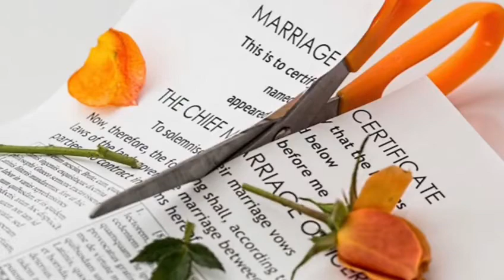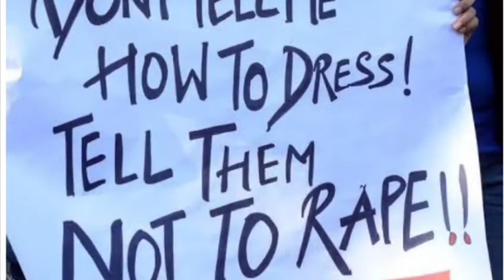kya aisa bhi hota hai.. aapke saath hua kya. kisi ka suna hsi aisa pls comment if you know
kon agree karta hai ki aisa bhi hota hai. hua hai kisi Kay saath aisa...!!!